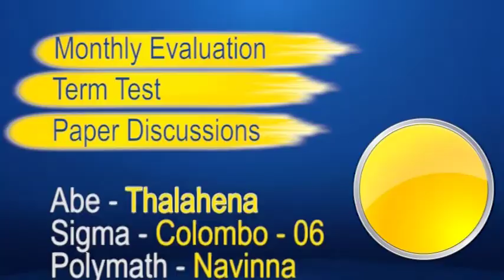අර්ජුන ක්‍රිකට් පරිපාලන ධූරයට ආවොත් සංගට සහ මහේලට වෙනදේ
සාදරෙන් පිළිගන්නවා SL Breakingnews YouTube CHANNEL එකට.
අලුත් එන NEWS ගැන දැන ගන්න අපි සමග එකතු වෙන්න.
VIDEO එකක් දාපු ගමන් ඔයලාට බලන්න පුළුවන්..
***ඔබේ ප්‍රියතම සිංහල වෙබ් අඩවියේ නිල Youtube Channel එක***